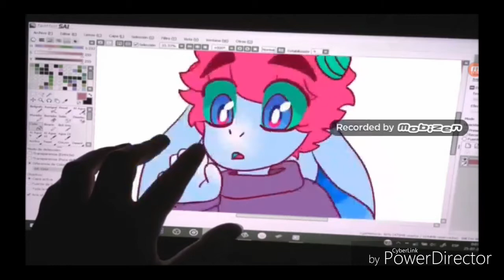Animator plusieurs animations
C'est ani.actions alors ne sont pas à moi elle sont à des personnes qui font des animation
Dsl pour le noir a la fin